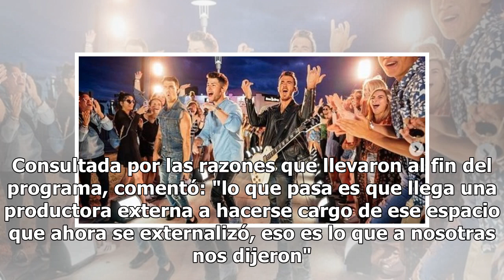Nuevo remezón en la carrera de Ale Valle: se quedó sin programa radial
Desde que se produjo su salida de La Red, las cosas se han tornado difíciles para Ale Valle. La periodista había enfocado toda su atención en su programa radial Las Muñecas se Peinan, de radio Pudahuel, que conducía junto a Claudia Sáez. Sin embargo, esta semana recibió una noticia que la dejó muy t...